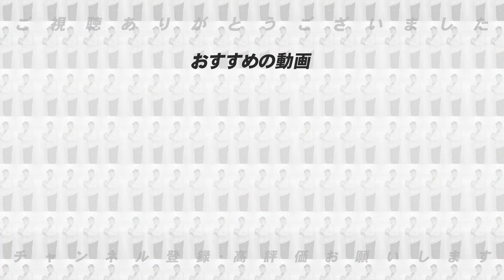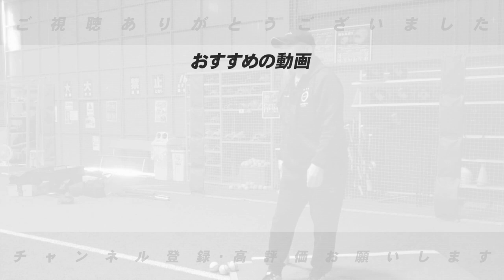明けましておめでとうございます！高木豊チャンネルから新年からの挨拶があります！